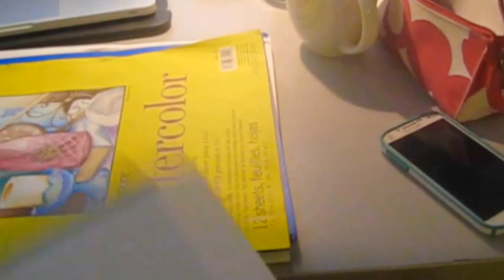Creative Chaos in my Witchy World: My Work Space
I've always hated when my someone would clean up my "art space" ITS THERE FOR A REASON! Sometimes the routine an artist has or the way they set up their space engages the specific energy they want to get the creative gears turning! Viva La Clutter